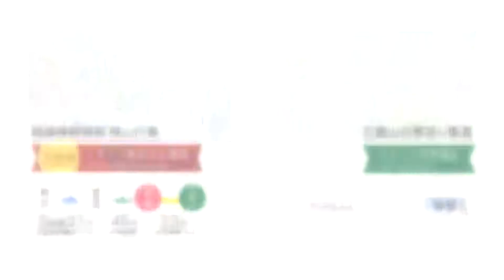城端曳山祭【ユネスコ無形文化遺産】15秒CM